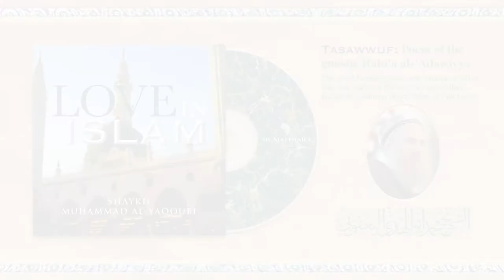Love in Islam 10 - Poem of the gnostic Rabi'a al-'Adawiyya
Speaker: Shaykh Muhammad Abul Huda al-Yaqoubi

Topic: Love in Isam

Credits:
Devotional Poetry: Fez Singers
Production Designer: I.Malik

Released: 13–03–21

Part Twenty Six - What have you done to prove your Love of the Prophet Muhammad ﷺ ?

Refuting ISIS
English paperback
English Kindle eBook

—⪡ Books of Tasawwuf · The Shadhili Path to Ihsan ⪢—

Author: Imam Ibn Ata Allah al-Iskandari al-Shadhili
Translator: Amjad Mahmood
Publisher: Heritage Press

⪢ The Pure Intention: On Knowledge of the Unique Name
Translator: Khaild Williams
Publisher: The Islamic Texts Society

Translator: Muhammed Nafih Wafy
Publisher: Islamic Book Trust

⪢ The Key to Salvation: A Sufi Manual of Invocation

Translator: Dr Ibrahim Hakim
Publisher: Noon Hierographers

Author: Shaykh al-Kuhin al-Shadhili
Translator: Ahmad Ali Al-Adani
Publisher: Visions of Reality

Author: Imam al-Suyuti al-Shadhili
Translator: Khalid Williams